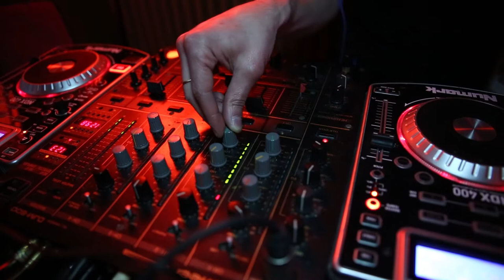Faggot Club Abril 2014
Aquí el vídeo de la segunda edición de Faggot Club en Velvet Club Málaga, donde, como podéis ver, la gente se lo paso en grande.
Grabación y montaje : Ibrahim Bray